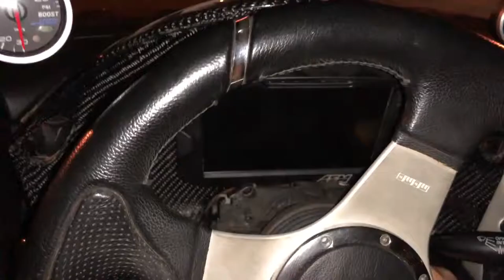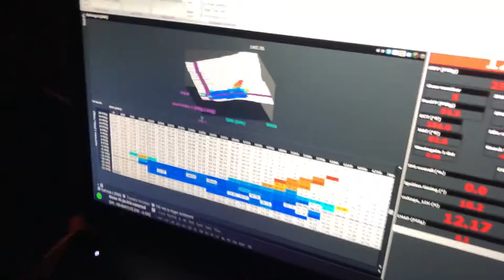Misfiring like crazy at 30 psi! 3 Rotor RX 7 dyno day goes off the rails